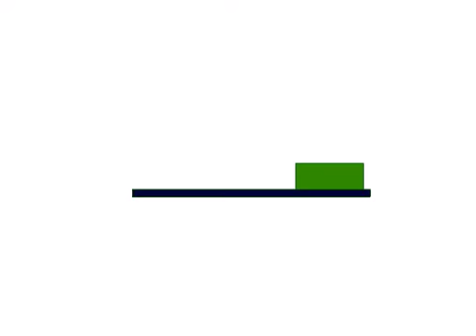The beauty of physics